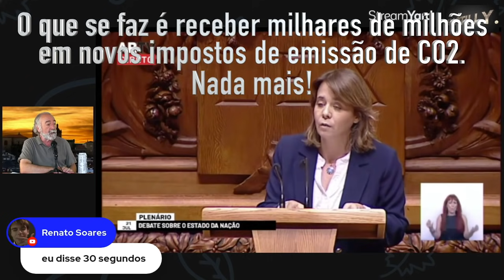CM19: Catarina Martins alterada climática em 19 segundos!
Já tinhamos o CR7, agora ganhamos a CM 19. A alterada climática Catarina Martins demora apenas 19 segundos até inserir as Alterações Climáticas nos seus discursos! Record mundial!

Apoie este canal para obter acesso a conteúdos EXCLUSIVOS.